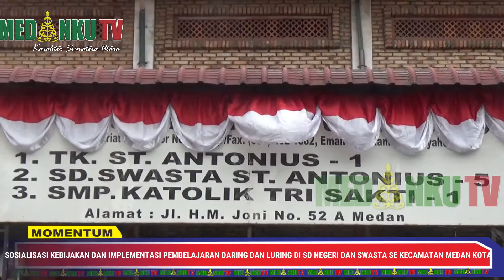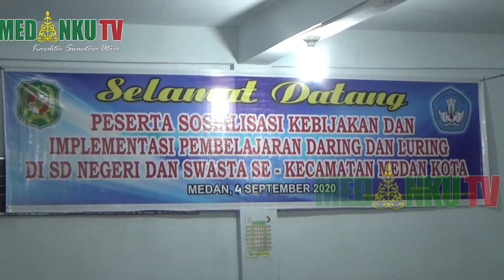SEBANYAK 37 SEKOLAH SE KEC. MEDAN KOTA IKUTI SOSIALISASI IMPLEMENTASI DARING DAN LURING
SEBANYAK 37 KEPALA SEKOLAH MENGIKUTI SOSIALISASI KEBIJAKAN DAN IMPLEMENTASI PEMBELAJARAN DARING DAN LURING DI SD NEGERI DAN SWASTA SE KECAMATAN MEDAN KOTA/ YANG DI LAKSANAKAN DI SD ANTHONIUS/ JALAN HM. JONI/ MEDAN SUMATERA UTARA/ SOSIALISASI INI DI BUKA LANGSUNG OLEH KEPALA DINAS PENDIDIKAN KOTA MEDAN//